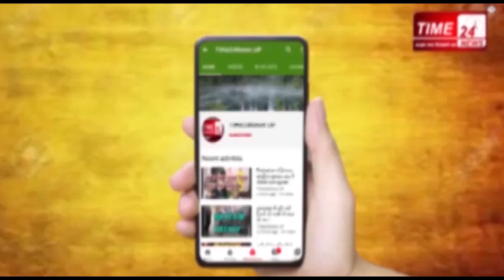Accident तो ये था ग्रेटर नोएडा खेरली नहर हादसे का असली कारण ?